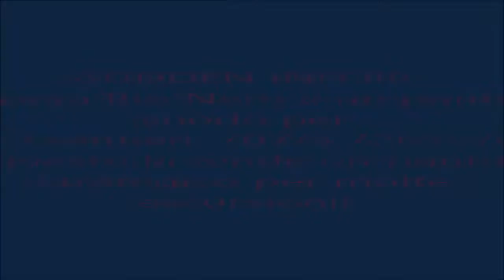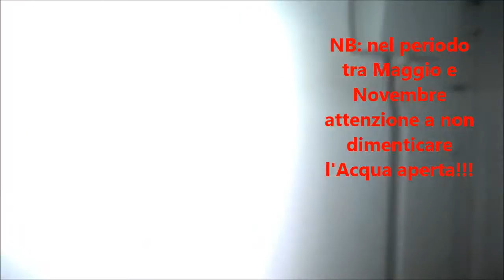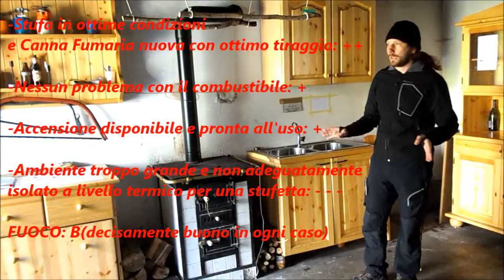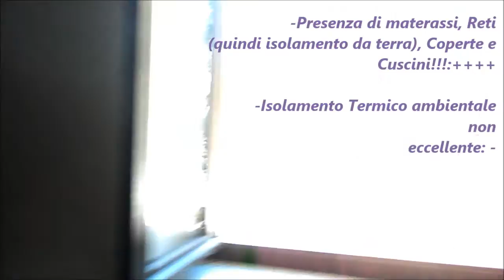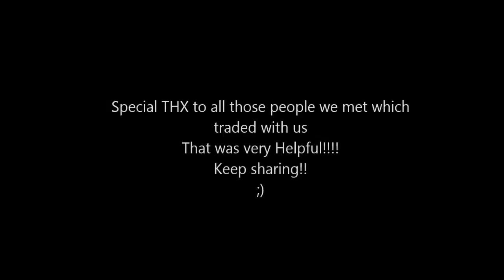InnersightProject 04/2014: video valutazione rifugio casera Rio Nero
Il ricovero Rio Nero potrebbe essere uno dei migliori rifugi mai valutati ,data la sua importanza strategica da crocevia per ben 4 sentieri, se non fosse per il forte freddo provato durante la notte, per lo più causato dallo spolert, troppo piccolo (sebbene funzionalissimo) per un ambiente così grande!
Anche perchè di legna non ne manca, posti letto che si aggirano intorno alla 30ina, acqua stagionale corrente e tutto il necessario per cucinare + lo start up (the caffè sale etc).
Un vero peccato quindi (nonostante resti un ottimo punto d'appoggio) per la stufettae anche per il paesaggio ancora ammorbato dalla catastrofe del 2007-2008 che ha abbattuto centinaia di faggi ancora presenti sul luogo.

FUOCO: B
ACQUA: A
RISTORO: A
PERNOTTAMENTO: A
GLOBALE: A-

Per ulteriori info seguiteci o contattateci!